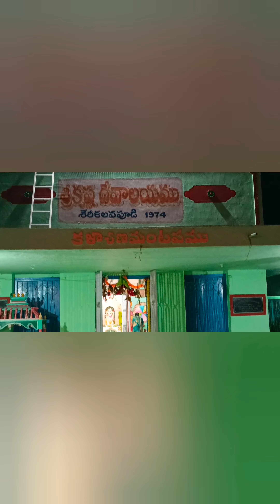శేరికల్వపూడి శ్రీకృష్ణ ఆలయం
krishna temple